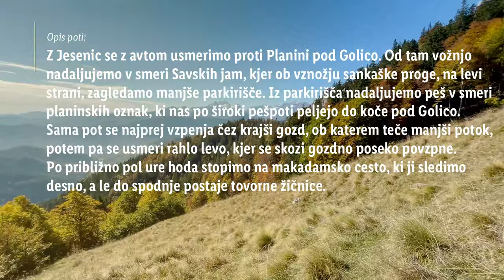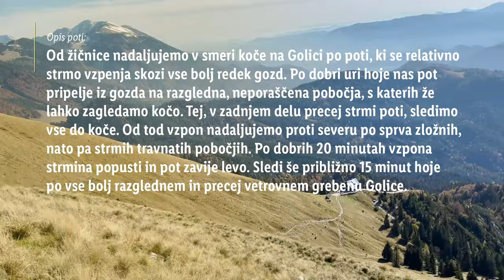Lidlova Vitalnica: Družinski obisk gora v jeseni (slikovita pot na Golico)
Še kdo obožuje razglede z gora? 🏔️ Najboljši za družine so tisti, do katerih je moč priti v zgolj dveh urah! 💪 Urška iz Lidlove Vitalnice je svojo družinico odpeljala na travnato pot, od koder se pogled odpira na okoliške vrhove. 🤩 Pa še dobra novica za vse, ki želite Golico obiskati v jesenskem času 👉 gneče takrat ni! Si že kdaj obiskal/a ta lep razgledni vrh? Javi se v komentarju, nato pa si oglej pohod naše najljubše športne družine. 🥰

0:00 Uvod
0:31 Podatki o poti
0:41 Pohod
2:57 Opis poti
3:35 Vrh Golice
5:13 End screen